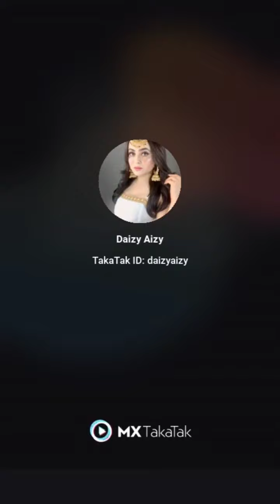Daizy Aizy |tiktok 🎶videos| Aatifa's world